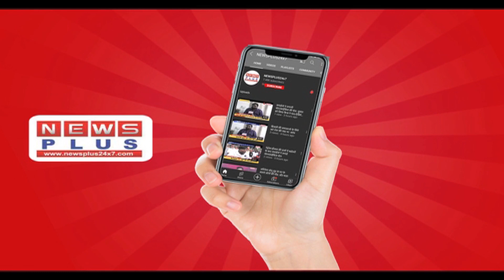कानपुर-ठेला लगाने वाले 256 लोग पाए गए करोड़पति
उत्तर प्रदेश के कानपुर में लोगों ने एक अजीबोगरीब कारनामा किया है. शहर में सड़क किनारे बैठ समोसे, खस्ते या पान का ठेला लगाने वाले 256 लोग करोड़पति पाए गए हैं. इन करोड़पतियों में सिर्फ ठेले वाले ही नहीं हैं, बल्कि किराने की छोटी सी दुकान चलाने वाले या दवा का व्यापार करने वाले 65 से ज्यादा लोगों के पास भी करोड़ों रुपये हैं. वहीं, इनकम टैक्स की जांच में यह भी पता चला है कि फल बेचने वाले छोटे-छोटे दुकानदार सैकड़ों बीघा खेत के मालिक हैं